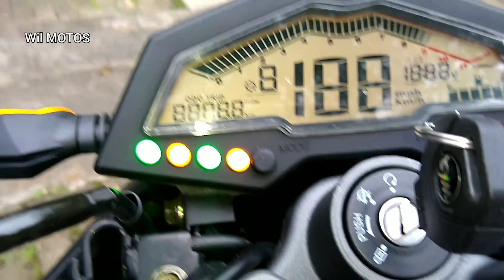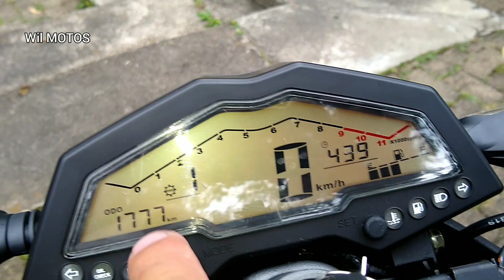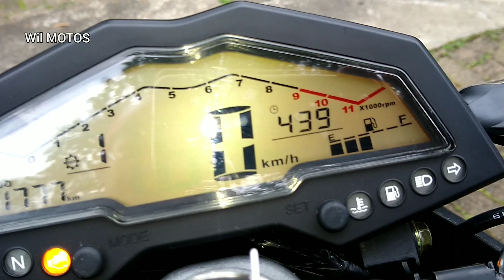SYM NHX 190i... TEST DRIVE, ESPECIFICACIÓN TÉCNICA, Y ACLARACIÓN,.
Concesionario SYM motos
Dirección: cra.43A # 30-28 Medellín Colombia
Asesora comercial: rosa Gil
Info: 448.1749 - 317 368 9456
Ficha técnica..
Motor 4 tiempos monocilindrico
Cilindraje. 190 cc
Caja de velocidades. 6
Potencia. 18,5 HP @ 8.500 RPM
Torque maximo.15,7 nm @ 7.500 RPM
Alimentación, inyección electrónica
Encendido, electrico
suspensión, delantera telescópica hidráulica
Suspensión trasera, monoshock
freno, delantero disco
frenó,  trasero disco
Dimensión rueda, delantera 110/70/17
Dimensión rueda  trasera. 130/70/17
Capacidad del tanque, 11 litros..2,90 galones
Peso en secó, 142 kilogramos
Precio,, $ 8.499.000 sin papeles